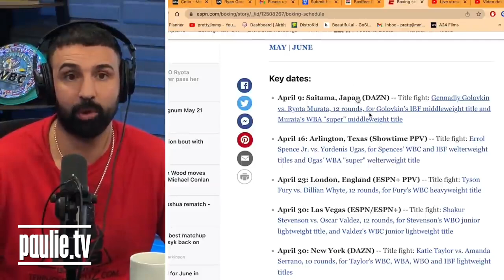IS GGG vs MURATA GETTING OVERLOOKED? - PAULIE RESPONDS...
"The Magic Man" gives his predictions on the upcoming bout between GGG and Murata.